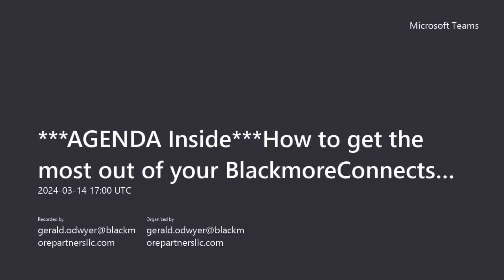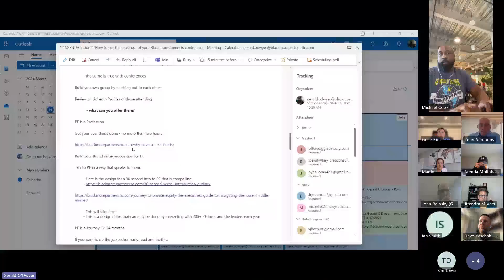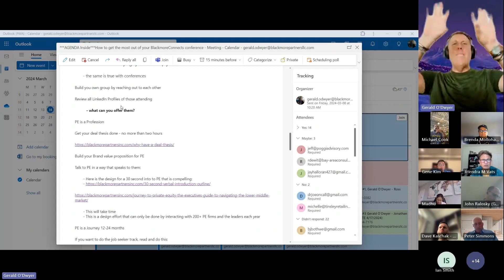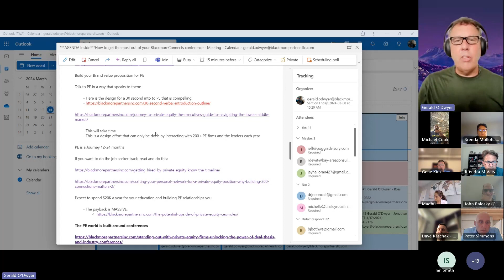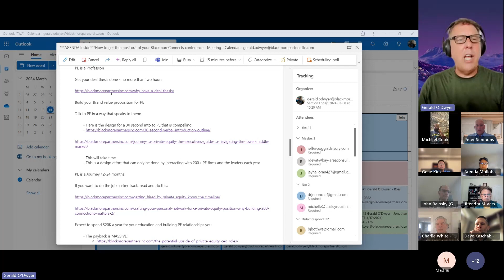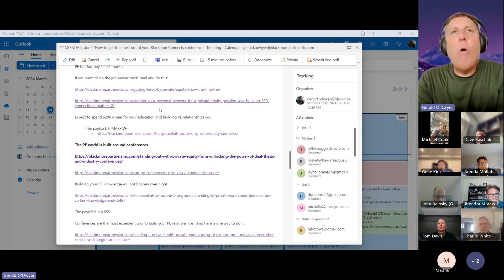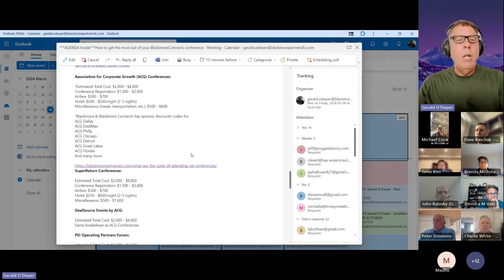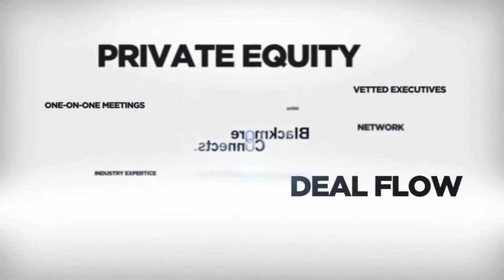How to get the most out of your Blackmore Conference.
Maximize your Blackmore Conference experience with our insider tips! Discover how to engage with key speakers, navigate the event like a pro, and unlock valuable opportunities for growth and networking. Don’t just attend—transform your participation into a stepping stone for success! 🚀